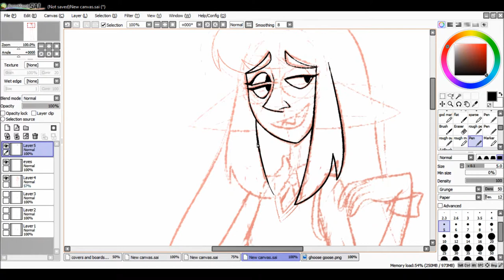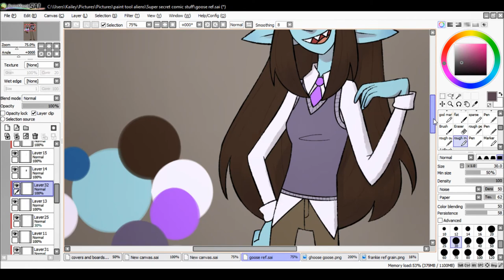Goose - Speed Paint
Augustine " Goose " Brunhilde is a character belonging to my partner and writer for my webcomic, Stella Nuit! Goose will be apart of the story, so we hope you like her!

Timelapse 54 minutes

Songs

Akkala Ancient Laboratory  - Legend of Zelda: Breath of the Wild